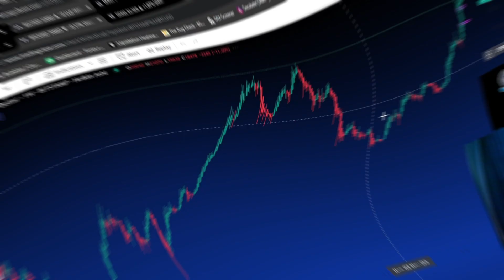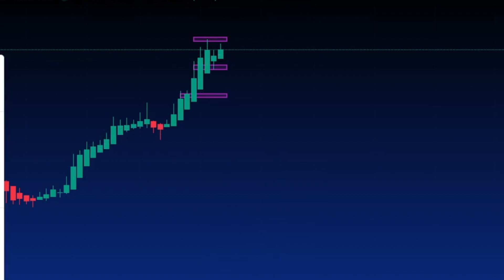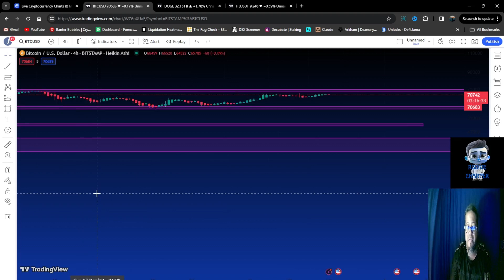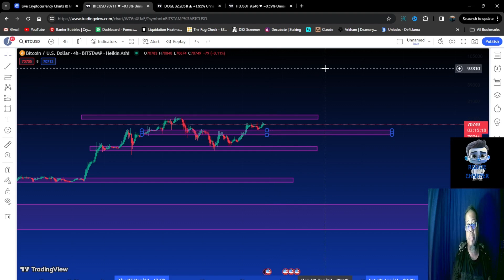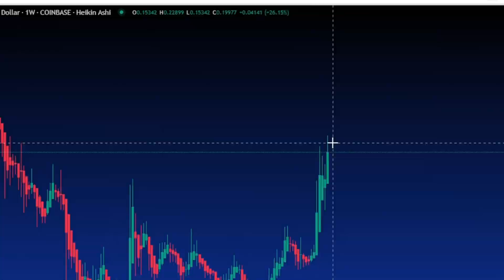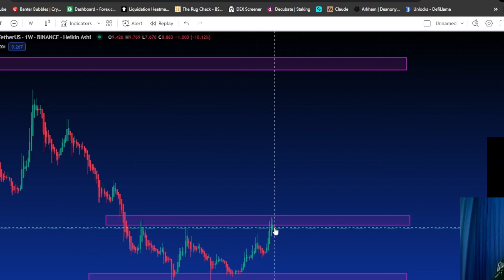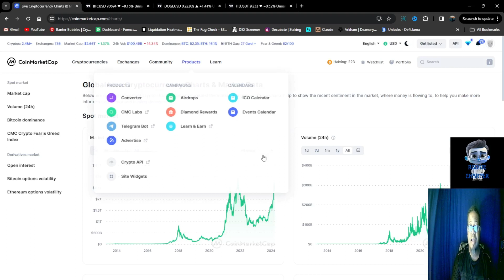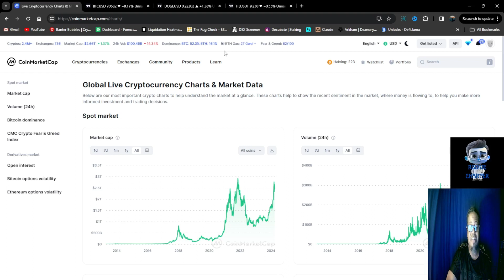🚨🚨🚨🚨TAKE A LOOK AT BTC , FIL , DOGE COIN🚨🚨🚨🚨